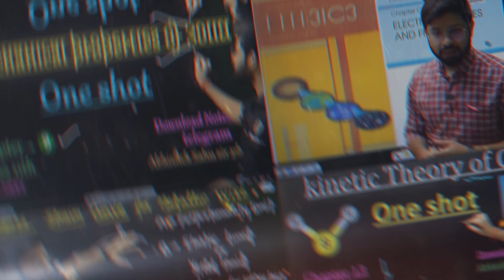SOMETHING BIG for CBSE Class 12 Students 💥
Something Special is going to happen on 1st June 2023